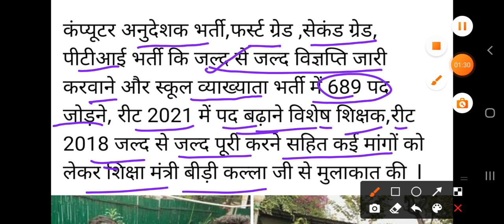REET 2021 , 2018 , 50000 पद लैटेस्ट न्यूज!!